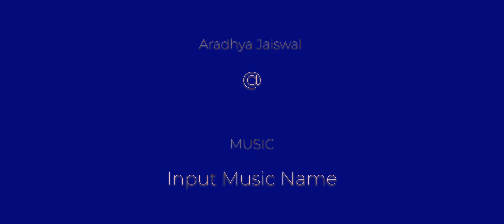This is why you should love blackpink!!!!!!!blackpink